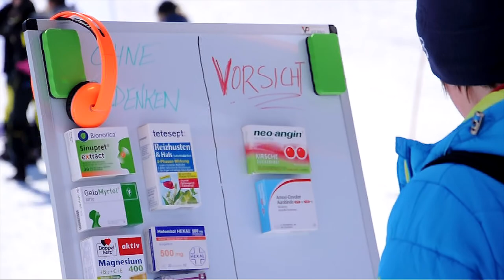Deutsche Meisterschaft im Langlauf vom 23. - 25. März 2018 in Reit im Winkl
Mit großem Erfolg und Lob von allen Seiten konnten wir am Wochenende vom 23. Bis 25. März die Deutsche Langlauf-Meisterschaft im Teamsprint, in der Langstrecke und in der Vereinsstaffel durchführen, dazu auch noch die Deutsche Meisterschaft im Senioren-Skilanglauf.